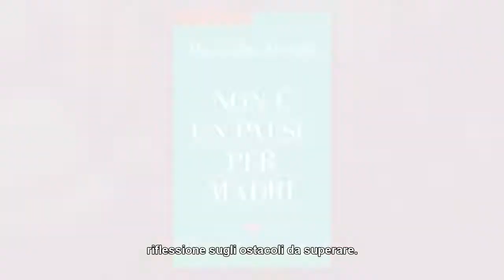Alessandra Minello racconta ‘Non è un paese per madri’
Perché diventare ed essere madri in Italia è così difficile?

Nel nostro paese nascono sempre meno bambini, aumentano le donne senza figli, chi diventa madre lo fa sempre più tardi. Per rispondere bisogna affrontare sia gli aspetti culturali sia quelli strutturali che pesano sulle spalle delle italiane e degli italiani.

‘Non è un paese per madri’ di Alessandra Minello è un saggio informatissimo e ricco di dati, pieno di idee e proposte per superare la crisi demografica e per immaginare una società in cui vita professionale e vita privata siano in armonia. Potete trovarlo in libreria e nei negozi